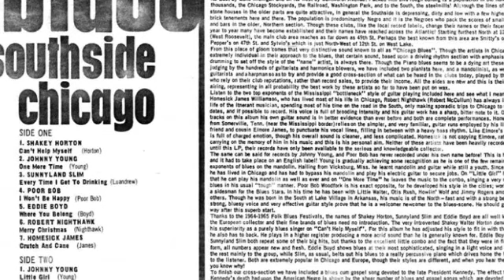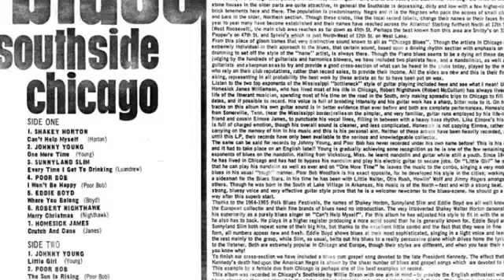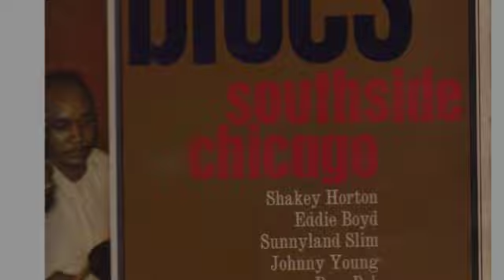Robert Nighthawk / Merry Christmas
Blues Southside Chicago (Decca LP 4748)